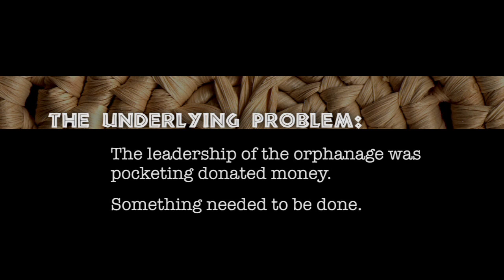Musana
When Leah Pauline was 19 she spent 3 months in Uganda with her sister and a friend.  After seeing horrible living conditions at one of the orphanages they decided to do something about it.  They started their own orphanage and rescued the kids.